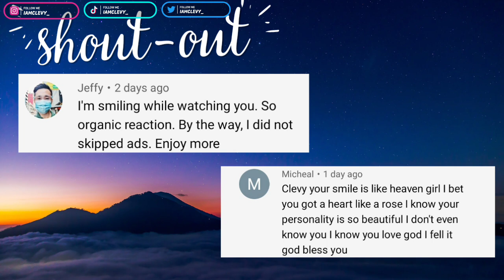BABYMONSTER - Introducing CHIQUITA REACTION!!!